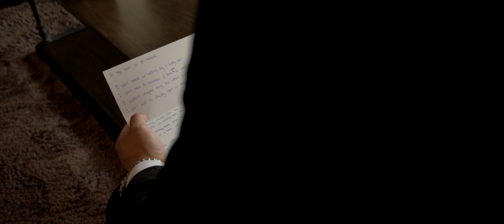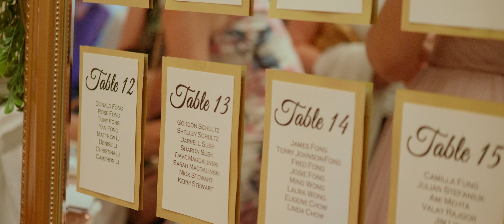I Will Dream With You // Lisa & Jae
It was a pleasure to capture Lisa & Jae's special day! Here is our film edit to retell their story!